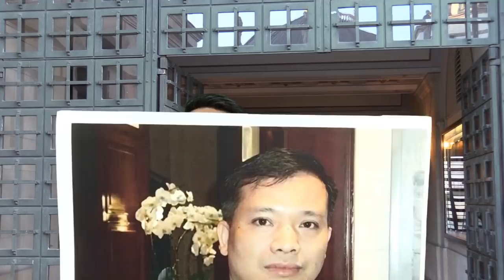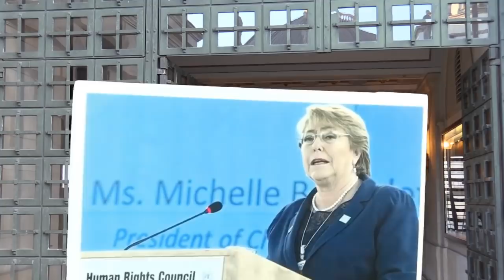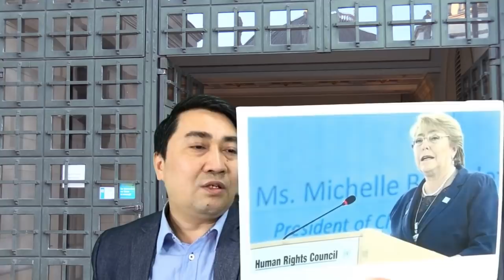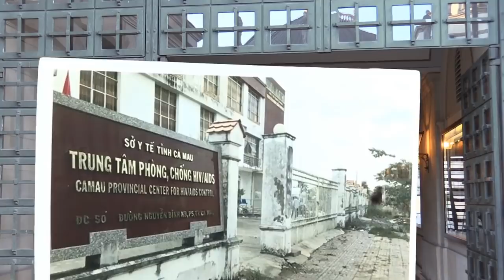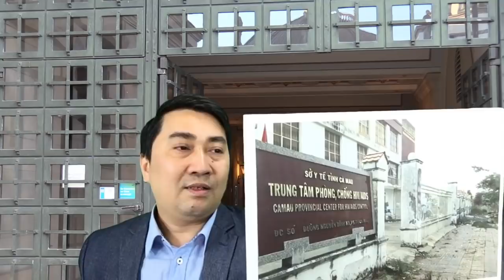Nếu không thả: Nguy cơ “đóng cửa” Bộ CA – người sau song sắt biến mất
Nguy cơ “đóng cửa” Bộ CA – người sau song sắt biến mất